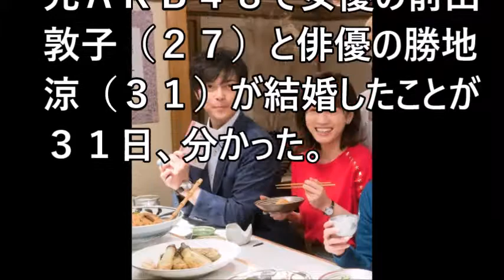前田敦子、勝地涼「実は〇〇していた！！」電撃婚の本当の理由？！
前田敦子と勝地涼の夜の営みがヤバい　勝地のテクで前田がなんと・・・

エンタメローズ